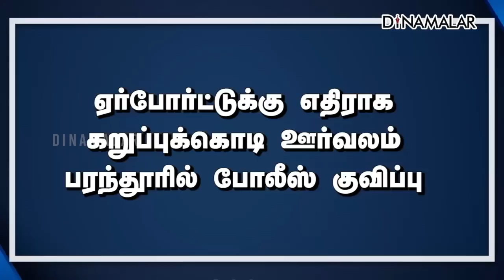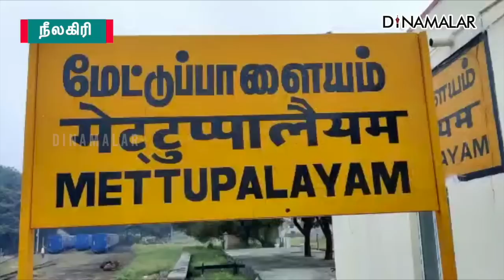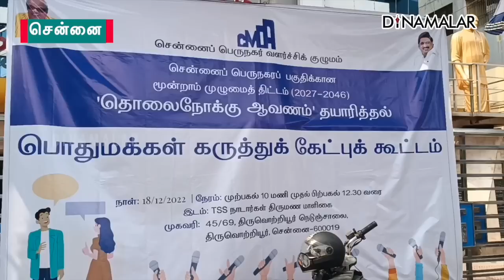செய்தி சுருக்கம் | 01 PM | 19-12-2022 | Short News Round Up | Dinamalar